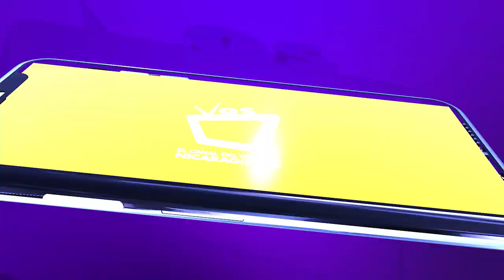Sector comercio no contempla exigir la tarjeta de vacunación a sus clientes, ni trabajadores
Carmen Hilleprandt, presidente de la Cámara de Comercio y Servicios de Nicaragua (CCSN) agregó que el sector comercio incluso podría ayudar a solucionar las largas filas para la vacunación mediante una alianza para que el personal de cada una de las compañías sea inmunizado en sus centros de labores.